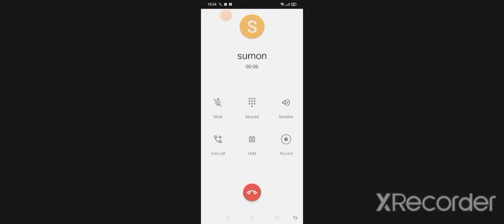game a jokhon সব বট 🤣🤣 লাসটে আমাকে বাস 🤬